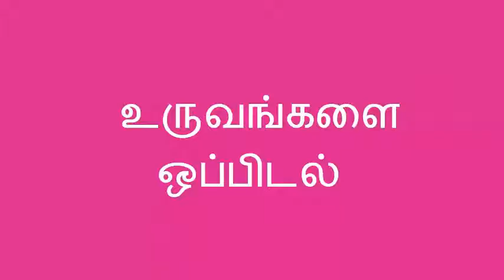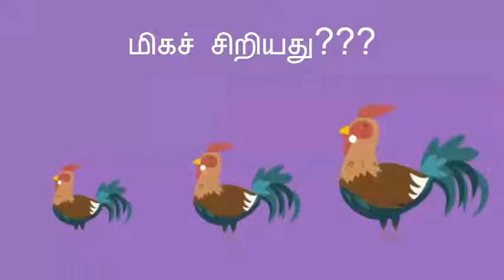1ST,T-2,MAT,P-42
இரண்டாம் பருவம் - முதல் வகுப்பு - -கணக்கு- பக்கம் எண்-42